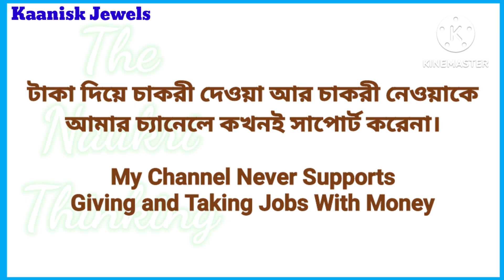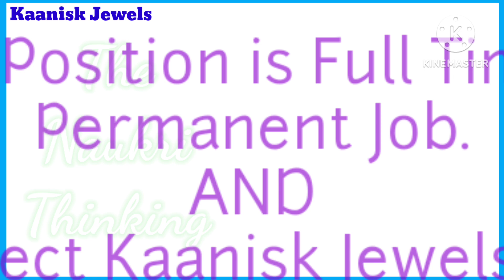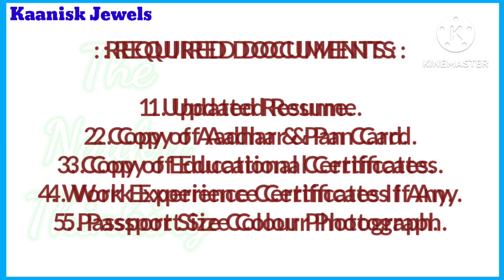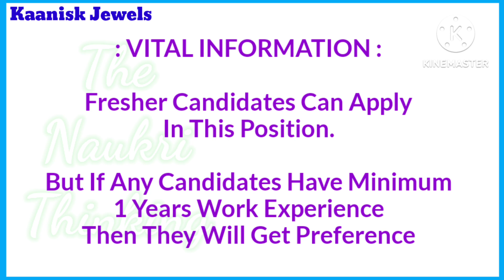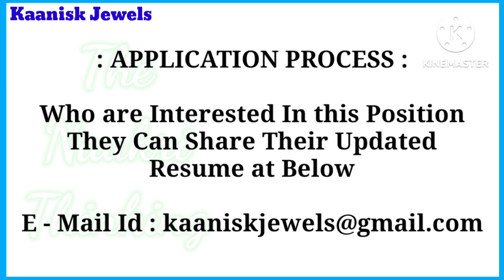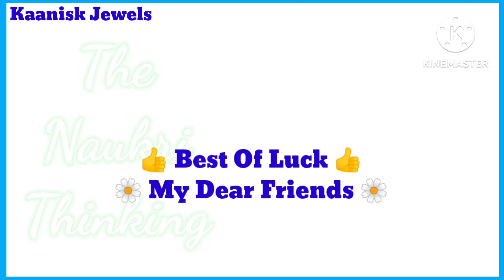JEWELRY STORE JOB | FRESHER CANDIDATES JOB | JEWELRY SHOWROOM DESK JOB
KAANISK JEWELS PVT. LTD .
POST - COUNTER SALES EXECUTIVE
FRESHER CANDIDATES RECRUITMENT
12 / GRADUATE PASS JOB